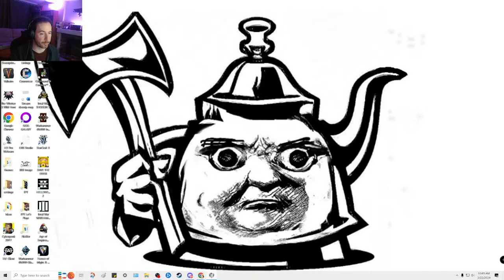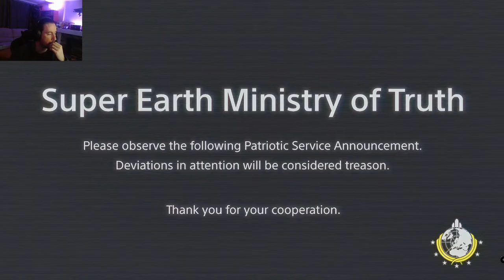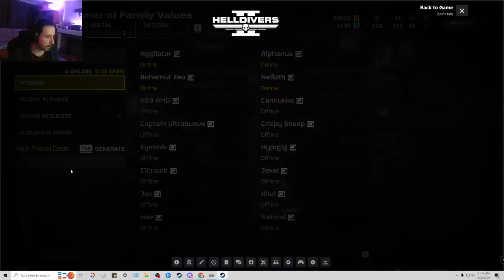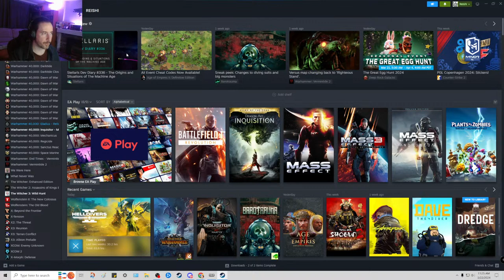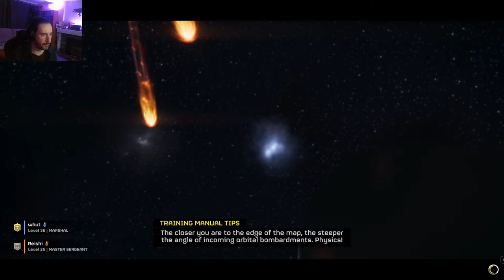🔴The Fey Enchantress Emboldens Her PEASANT LEGION (+ some HELLDIVERS 2) || Total War: Warhammer 3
Livestreams: Mon-Fri: 9:00 am till about 2 PST
Let's-Play's: Wed, Sat, Sun
Part 1
Today, we begin The Fey's playthrough where we will focus on bolstering her mighty peasants, combining pitchfork with magic, artillery, and a sprinkling of knights to see how effective they can be. Welcome!
**A massive thank you to all my Channel Members and Patreons!**